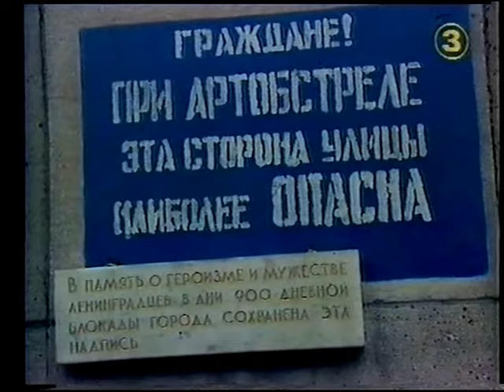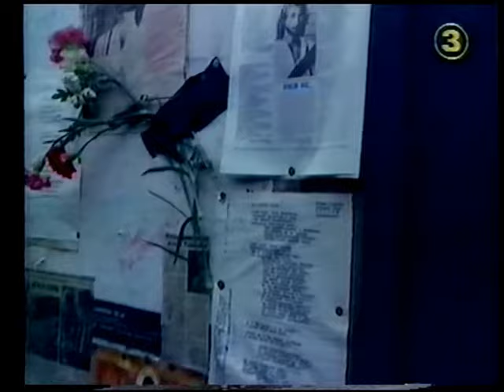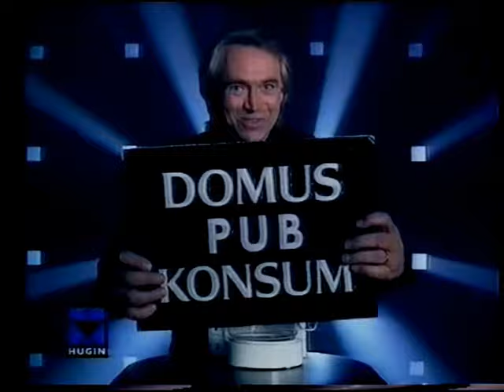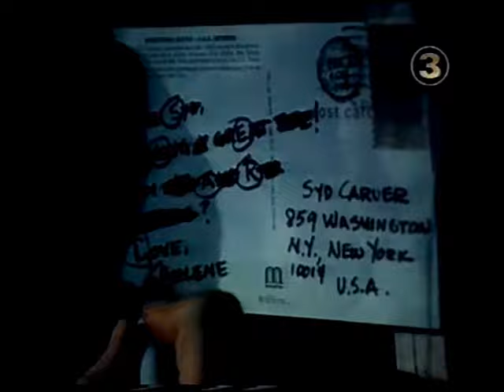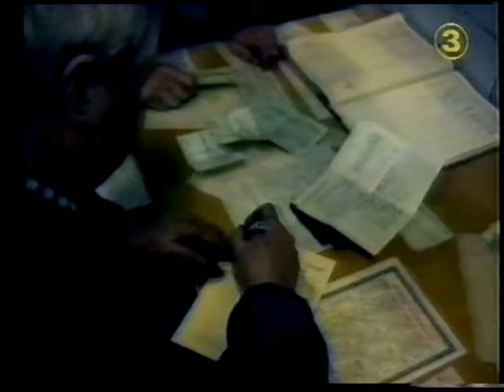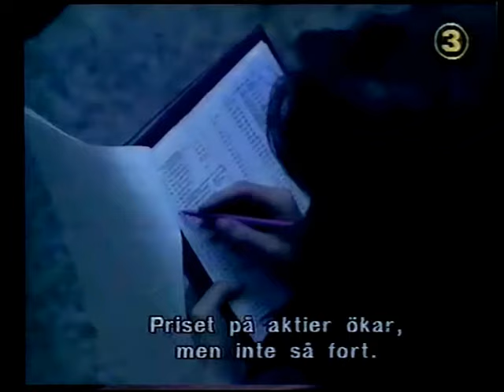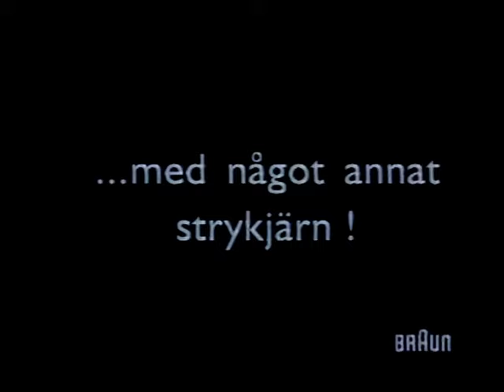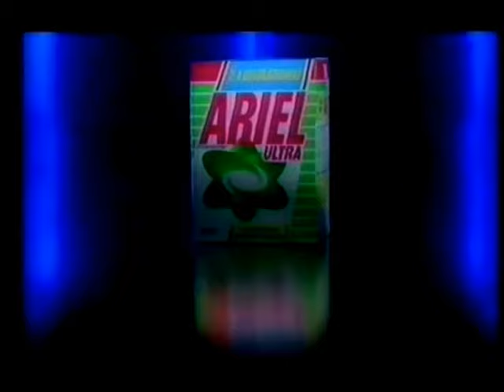Ikväll med Robert Aschberg i St. Petersburg - (1991)